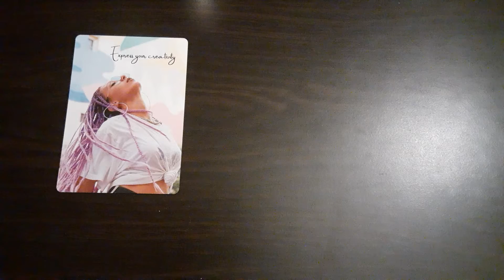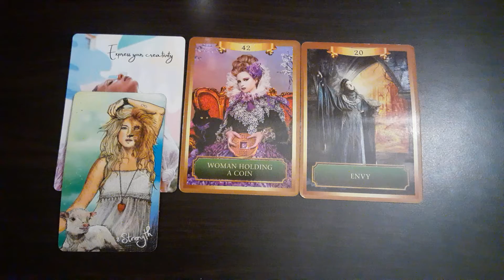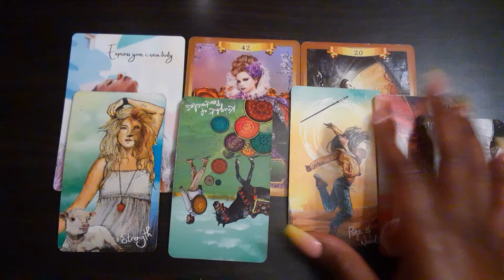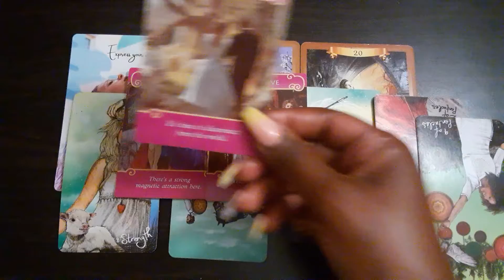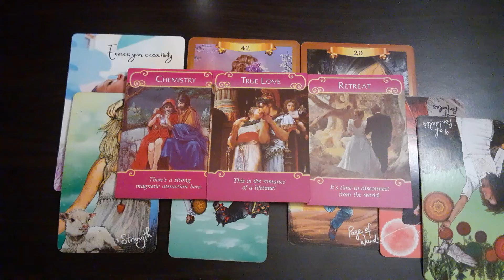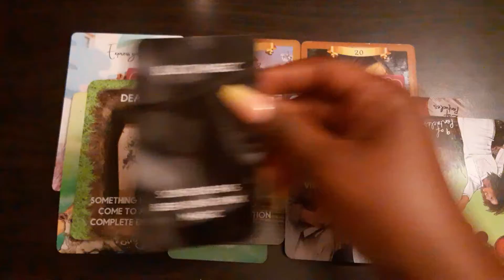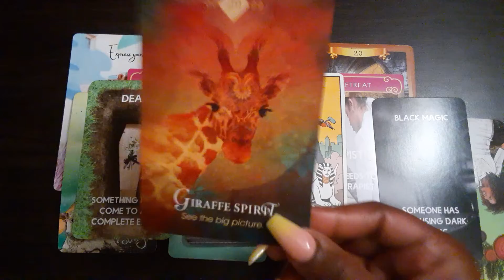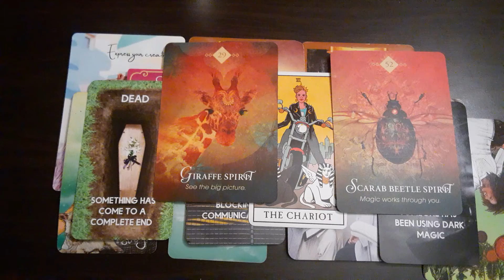Cancer- A new soul tribe & A forbidden love💔😔